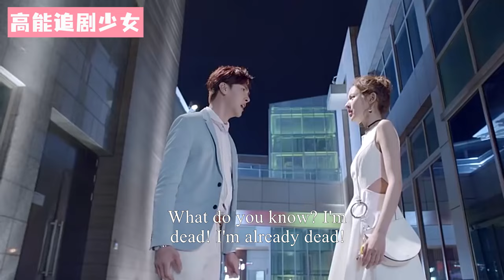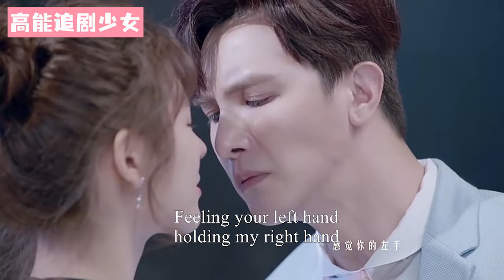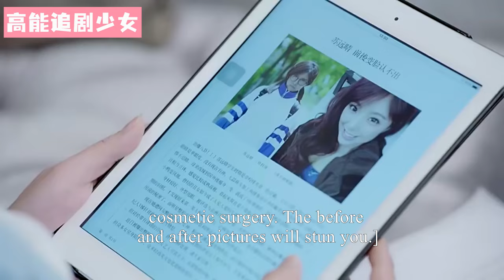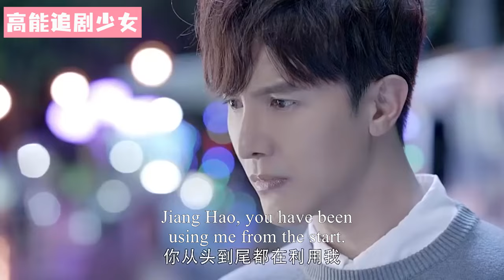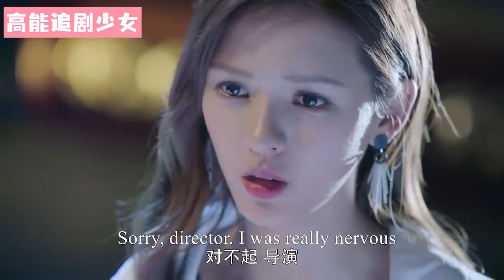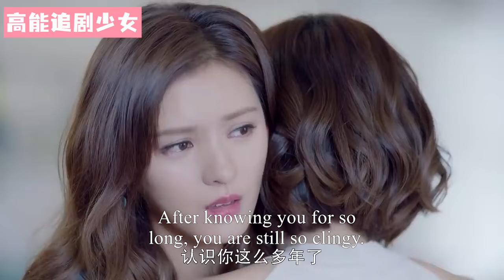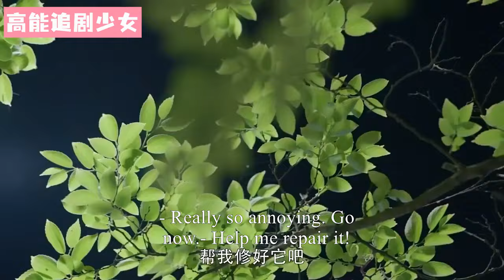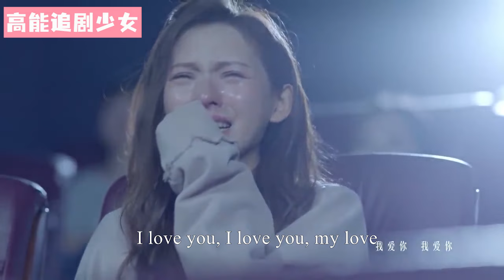【Full Movie】得知霸道總裁即將消失，灰姑娘哭着說出她的愛意，用一個吻留下他！張予曦 💖